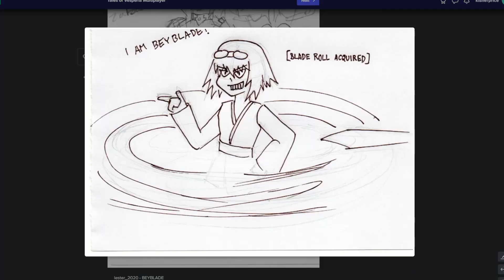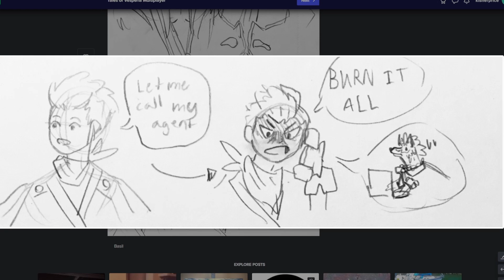Stabbyness Stream: Tales of Vesperia Part 12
The Most Cancelled Stream HATH RETURNED